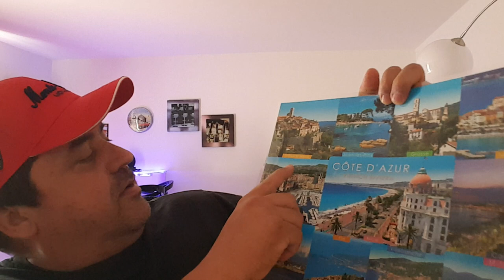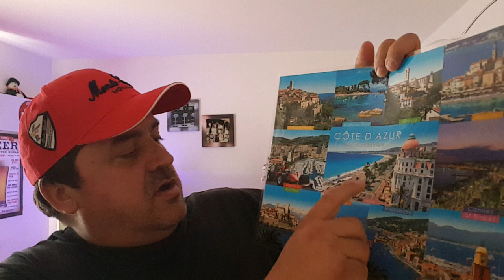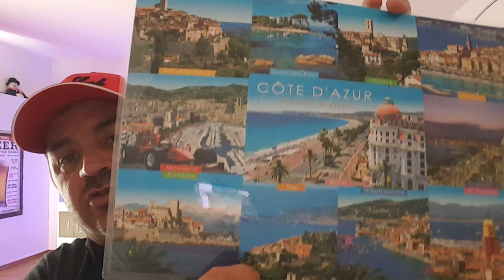Viajando pra Mônaco /Cannes /Antibes,Nice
Foi quando, juntamente com 1.200 homens, começou o retorno a Paris, para retomar o trono. Seria uma viagem de seis dias e 324 quilômetros.
Para evitar a resistência monarquista, ele usou o que era, na época, uma trilha de mulas. Parte desse caminho é a estrada mostrada no vídeo.
08:19 – Esta linha férrea cruza muitas cidades e acompanha a estrada registrada no vídeo.
12:32 – Neste ponto da viagem, faltavam aproximadamente 106 km para chegar a Sisteron.
12:44 - Uma pequena correção. Mônaco é um principado. Ele é tem como forma de governo a monarquia constitucional, em que o monarca é Sua Alteza Sereníssima, Alberto II, príncipe do Mônaco.
13:03 – Pizzeria Le Monest. A pizza é muito elogiada. O fato de ela ser preparada diante dos olhos do cliente valoriza muito o lugar. Infelizmente, o pizzaiolo não é muito de conversa.
13:10 – Mônaco tem custo de vida 104% mais alto que São Paulo.
14:41, o Citroën 2CV (deux chevaux - dois cavalos, em francês).
16:12 - Citroën 2cv Station Wagon. O carro está ali para chamar a atenção para uns quartos (?) de aluguel que há ali atrás. Mais adiante, à esquerda, há um restaurante “Restaurant aux deux dames”, onde é servida a cerveja Meteor Wendelinus. Uma cerveja produzida de acordo com a tradição dos monges. É uma cerveja típica de abadia, cremosa, com aromas de frutas e caramelo; levemente amarga, com fim de boca doce e persistente. Tem graduação alcoólica de 6,8% do volume, portanto, maior que as cervejas fabricadas no Brasil. É uma cerveja clara e só é vendida em garrafas. Temperatura Sugerida: 8 a 10°C.
Cerveja Bohemia - Graduação alcoólica 5,07%vol
Cerveja Brahma - Graduação alcoólica 5%vol
Cerveja Antarctica Pilsen - Graduação alcoólica 5,07%vol
Cerveja Skol - Graduação alcoólica 4,7%vol
A cerveja Kronenbier não é completamente isenta de etanol: contém 0,5% de graduação alcoólica.
A cerveja Meteor pode ser encontrada no supermercado Zona Sul, do Rio de Janeiro.
20:27 – Cidade de Saint-Michel-les-Portes. Tinha 168 habitantes em 2007. As casas de Saint-Michel-les-Portes consistem em 78 residências principais, 83 casas de segunda ou ocasionais e 8 casas vazias.

Paulo Felix

Mônaco,Sul,França,Nice,Eze,Antibes,Iate,luxuosos,cassinos,hôtel Hilton,Cannes,Château de Eze, Ville Franche, Diário de bordo de um caminhoneiro